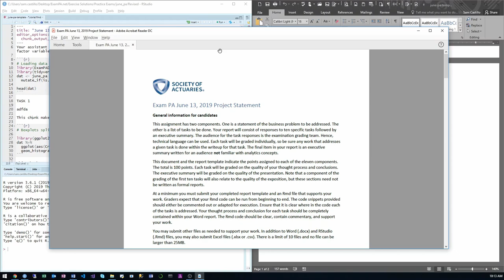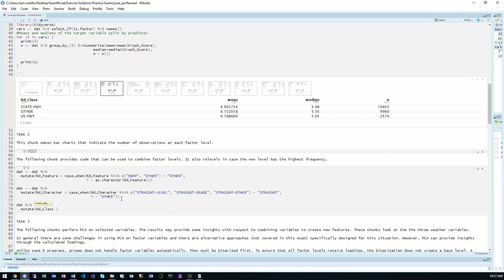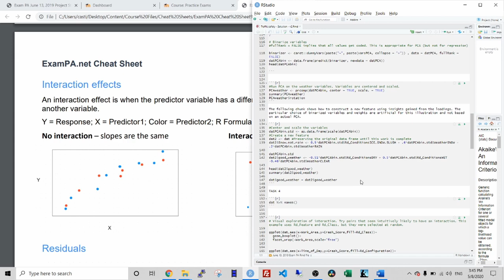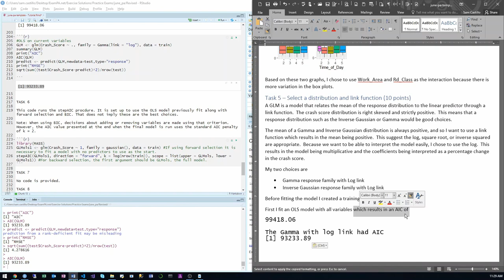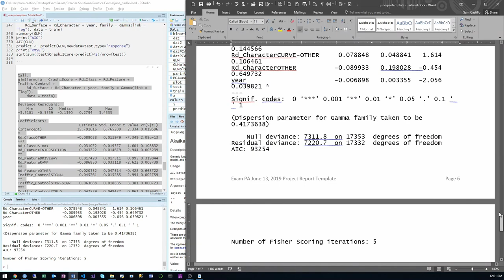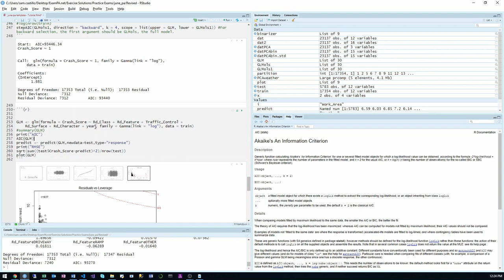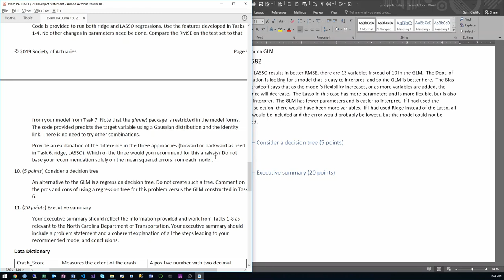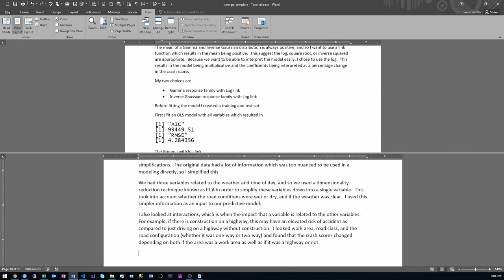TRAFFIC SAFETY 🚨 A.I. for Self-Driving Vehicles 🚙 by Sam Castillo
Using predictive analytics and a data set from the department of transportation, we can analyze the predictors or leading indicators or predictor variables for vehicle accidents. This is inspired by the Actuarial Exam I passed in 2019, now refreshed! Taking into consideration the risk that is the cost of the accident and the number of vehicles involved, we’ll dive into the data. Combined with geospatial information, the intersection, the type of road, and so forth what if you could prevent Crashes. Self driving vehicles are already driving from California to New York. We’re building and collecting information that’s used for insurance companies. Tesla general motors, BMW, Mercedes, are all working on creating self driving AI.